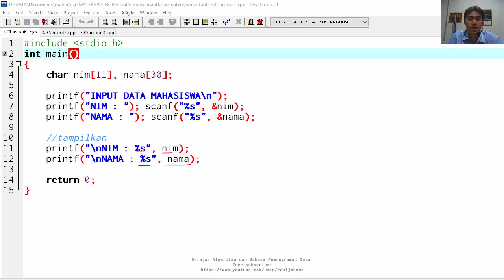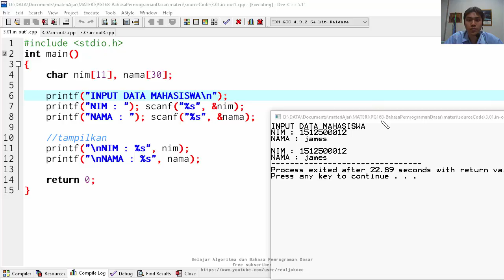belajar algoritma : 3.01 fungsi scanf, bahasa Indonesia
video praktek mata kuliah bahasa pemrograman dasar pertemuan 3.
Tema : menerima input user dengan scanf()
thanks to : Achmad Solichin, M. Sjukani, Painem